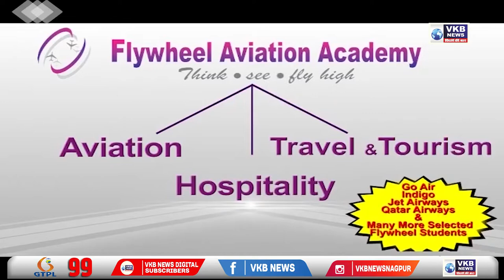उपमुख्यमंत्री फडणवीस नागपूर येथील निवासस्थानावरून हिंगणघाट करिता रवाना